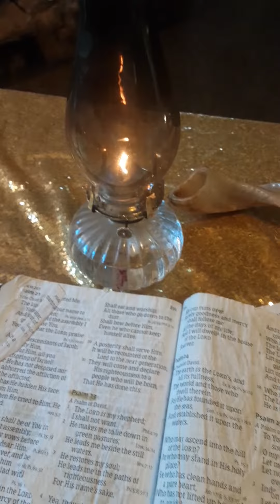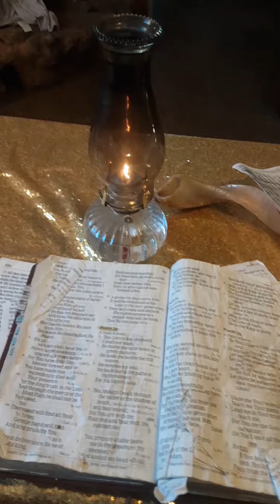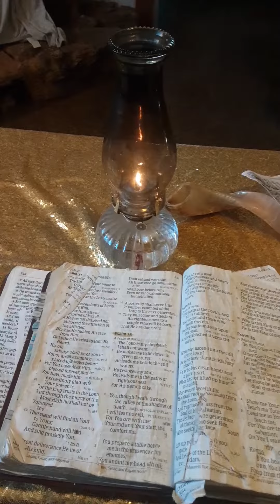thesickos demonic fallen angelsdid it again attacked mySpirit used my Pineal gland2 times now today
evil does what evil does !!!